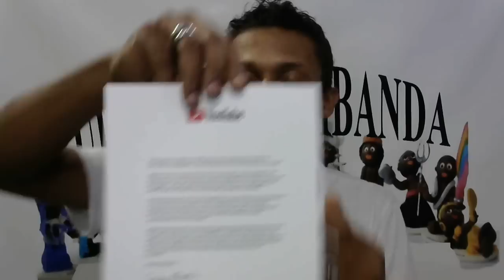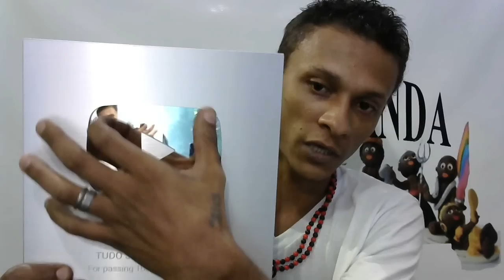UMA CONQUISTA DA UMBANDA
PESSOAL HJ TRAGO PRA VCS O QUE VCS GANHARAM ESTA MARCA ESTE PREMIO NAO E DO CANAL E SIM DE TODOS QUE PARTICIPAM ENTAO PARABENS A TODOS E VC QUE AINDA NAO E INSCRITO VAMOS LA SE INSCREVAM NO CANAL DEIXEM O SEU LIKE E AJUDEM A COMPARTILHAR TEMOS VIDEOS TODOS OS DIAS E MAIS UMA VEZ OBRIGADO E PARABENS A TODOS AXE A TODOS  E QUE OXALA ABENÇOE A CADA UM DE VCS